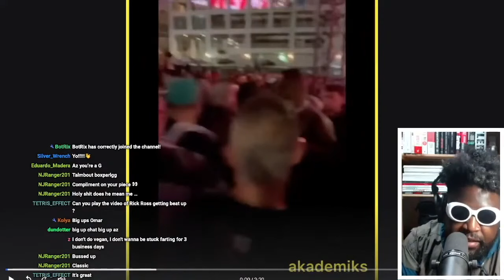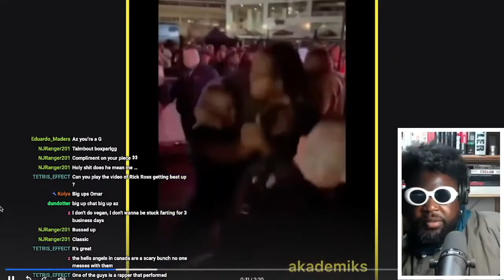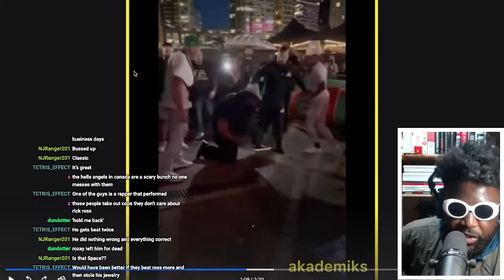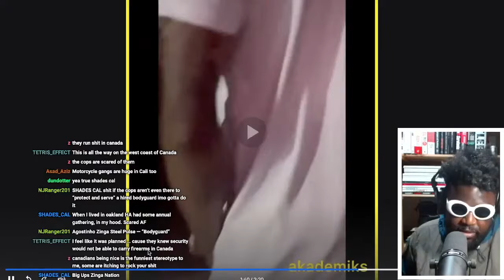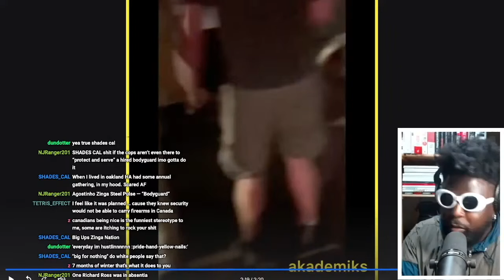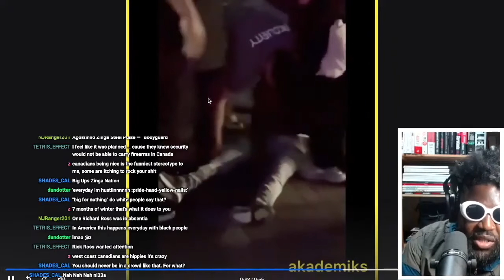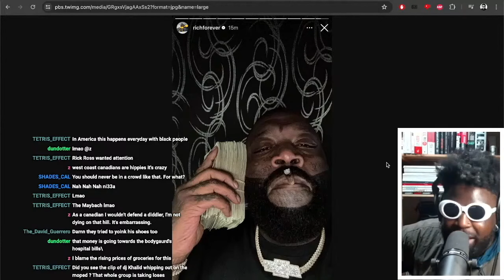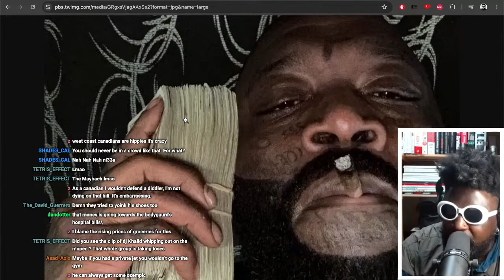Rick Ross and crew ATTACKED in Vancouver by Drake fans